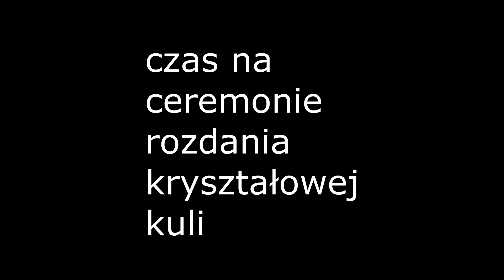TURNIEJ CZTERECH SKOCZNI SKORZĘCIN 2K18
sto
dwa
metry